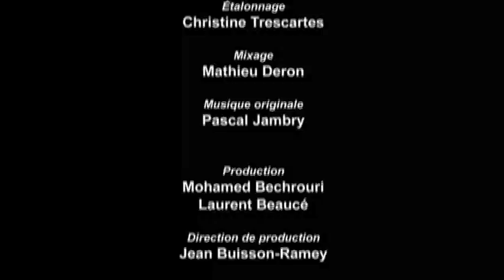Entretien avec Santiago Gamboa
Dans le cadre des Belles étrangères, manifestation littéraire pilotée par le Centre National du livre, interview de Evelio Rosero